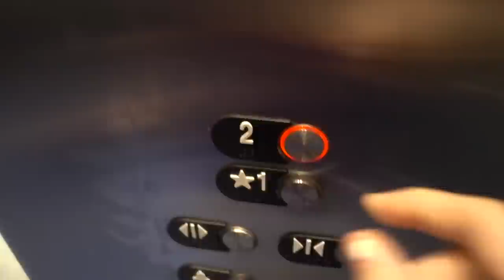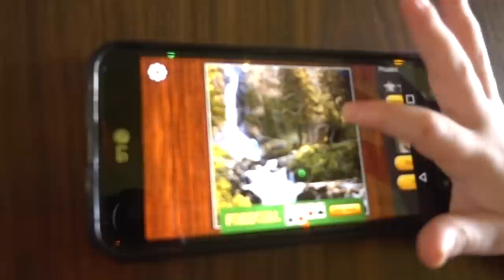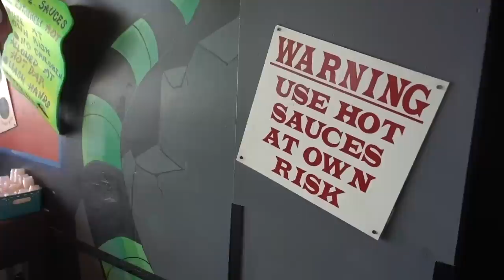Changing His Autism Medication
Being autistic and going through a big move can be hard so it's time to see the doctor about changing his autism medication to help with his aggression, meltdowns, and adhd symptoms.

We are a fun family channel who do daily vlogs, shopping vlogs, cleaning, homeschooling, and autism showing what a real large family looks like!

Stephanie (Mom), Lonnie (Dad), Danielle (14), Bubby (13), Noah (11), Lex (3), Liam (1), and Baby Penelope